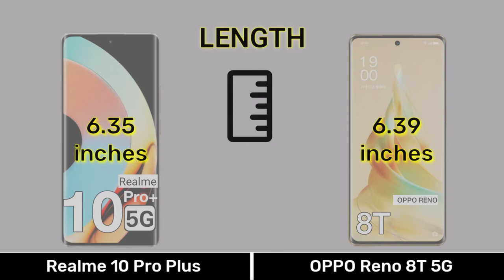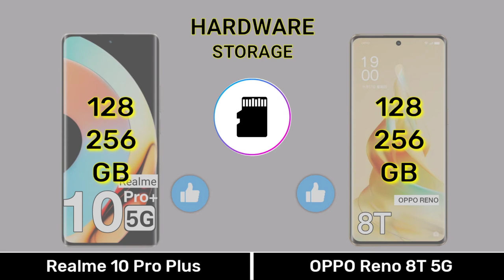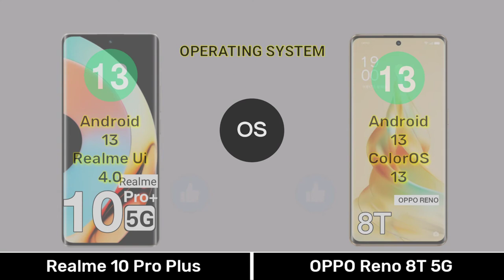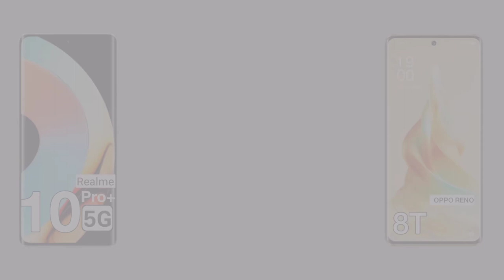Realme 10 Pro Plus Vs OPPO Reno 8T 5G Full Comparison Realme10proplusvsopporeno8t5g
0:00 Introduction
0:04 Dimension
0:34 Display
1:15 Camera
2:01 Selfie
2:08 Hardware
3:36 Main Features
4:07 Price
4:21 Results
4:35 End Screen